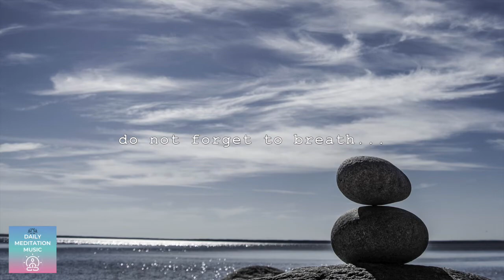Guided Meditation for Inner Balance and Alignment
Daily Meditation Music presents a guided meditation for inner balance and alignment. Take 9 minutes to re-center and allow this quick meditation to help you at any time throughout your day. Take some deep breath's, and get back to being You. We hope you enjoy...

Relevant hashtags